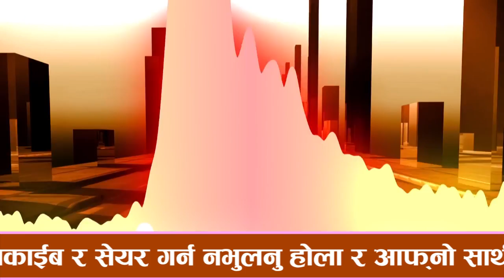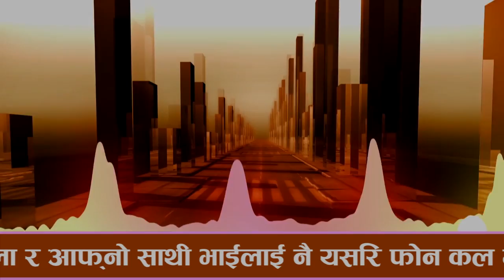Nepali prank - Dui Hajar Ma Kt Prank